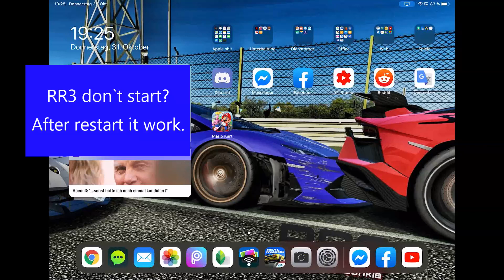iOS RR3 update problem?? (31.10.2019)